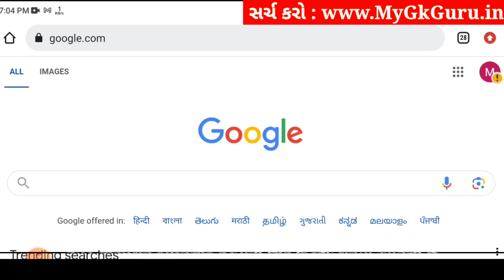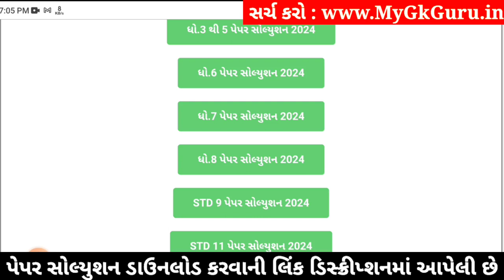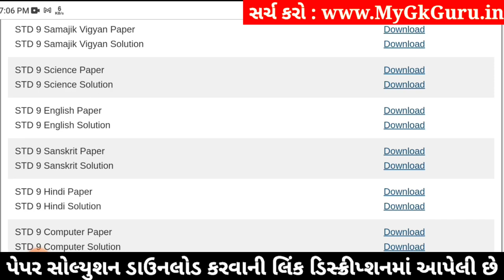std 9 english paper solution 2024 80 marks, std 9 varshik pariksha 2024 english paper, std 9 english